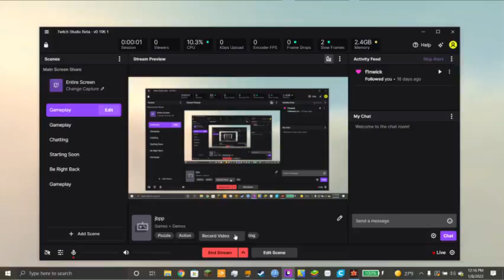Enlisted 1080p 60fps Gameplay NO COMMONTARY